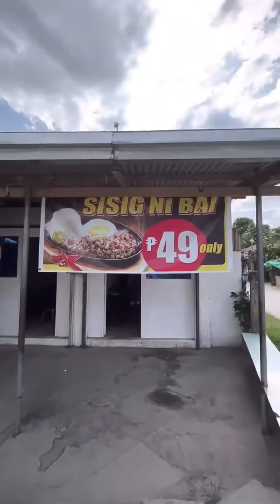Bagong Kainan Sisig Ni Bai MiniVlog015